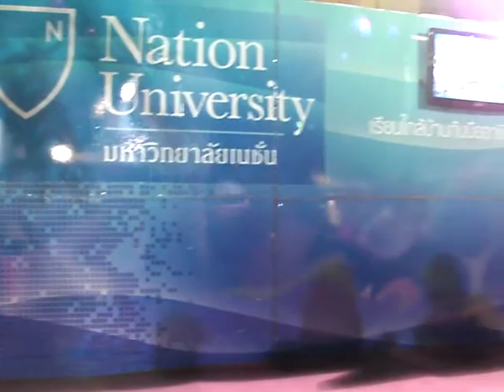งานฤดูหนาว 2555 วันแรก (2/2)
บรรยากาศในงานฤดูหนาว และงานกาชาด จังหวัดลำปาง ภายในบูทของมหาวิทยาลัยเนชั่น วันที่ 25 ธันวาคม 2554 โดยมีนักศึกษา คณะวิทยาศาสตร์สุขภาพ และเทคโนโลยีไปร่วมจัดกิจกรรม (2/2)